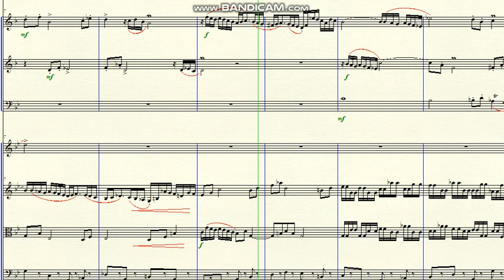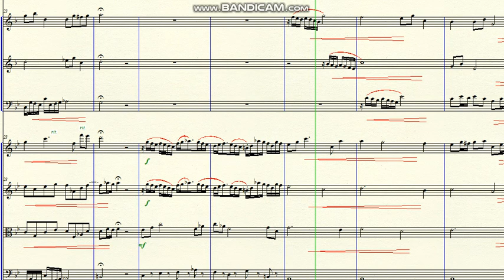DOK 1.143 - Sonata for Flute, Brass and Strings (Gm) - Lento ma non troppo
Brazil - 2020